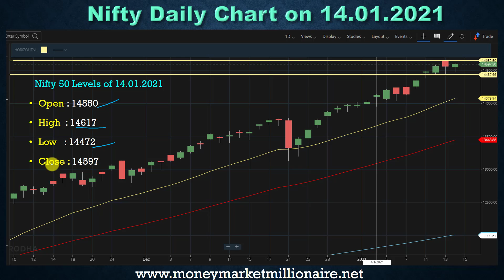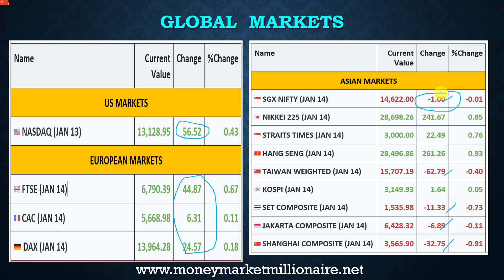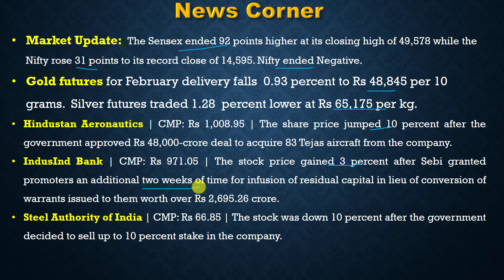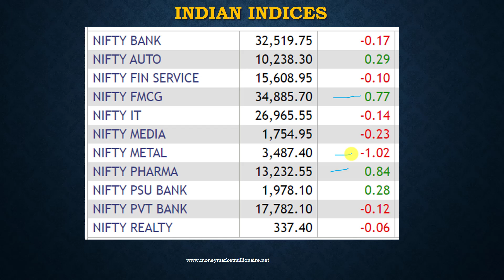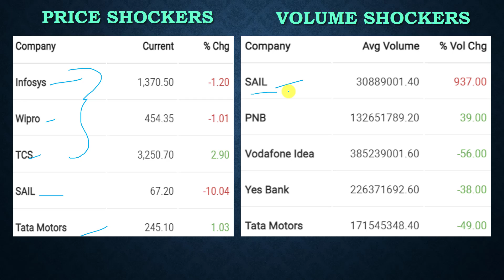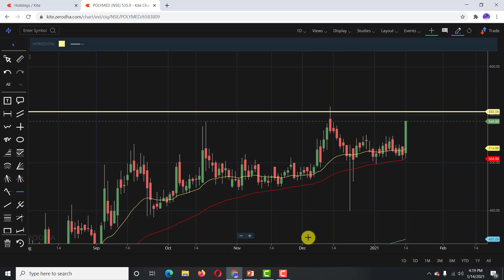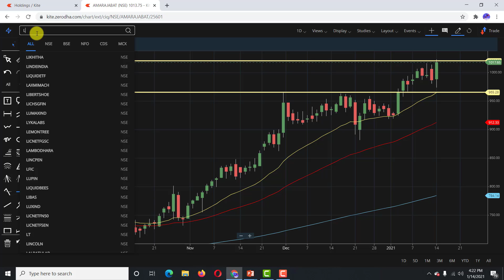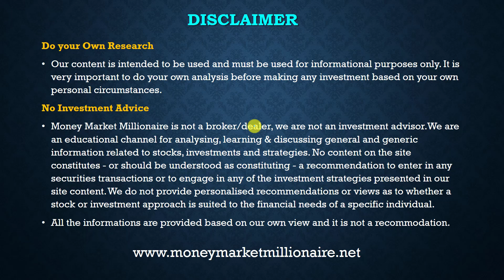15.01.2021 Share Market Update| Stock Analysis, Results, Dividends and Important Data |MMM|TAMIL